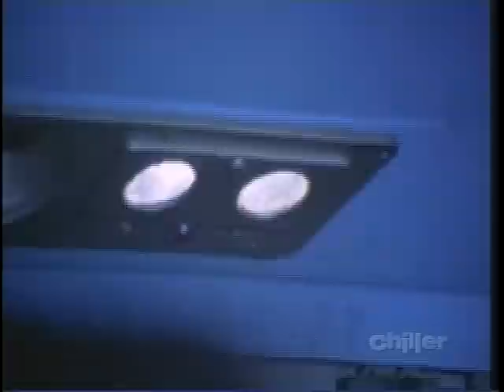Coffin, Coffin, in the Sky (2/4)